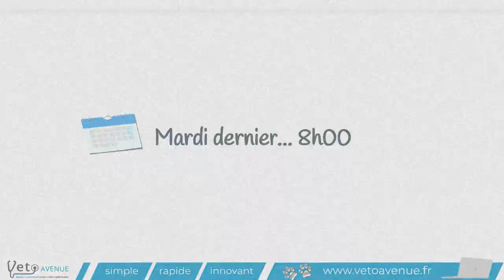Commandez la nourriture de vos animaux en ligne et faites vous livrer - CANOPIA VET